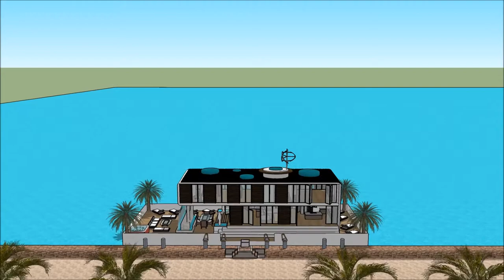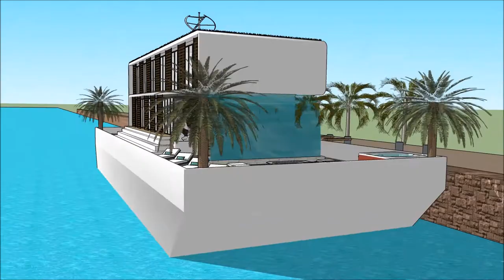mageti ya kisasa ya nyumba Tanzania nyumba ya kisasa vyumba vitatu nyumba ya kifahari Tanzania Dubai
The floating house villa houseboatzania launching an innovative high-end luxury yacht floating house villa mansion home design potentially as a display of exhibition of mageti ya kisasa ya nyumba Tanzania nyumba ya kisasa vyumba vitatu nyumba ya kifahari Tanzania Dubai.

The collection of the Floating house villa houseboatzania concept mageti ya kisasa ya nyumba Tanzania nyumba ya kisasa vyumba vitatu nyumba ya kifahari Tanzania Dubai consists of high luxury and architectural art pieces in minimalism combined with living on the waterfront of the harbour.

The floating house villa mansion yacht design has the basis to sustain living with high standards and contemporary structural mageti ya kisasa ya nyumba Tanzania nyumba ya kisasa vyumba vitatu nyumba ya kifahari Tanzania Dubai with numerous of prospects for excessive living and celebrating the desire of life worldwide: